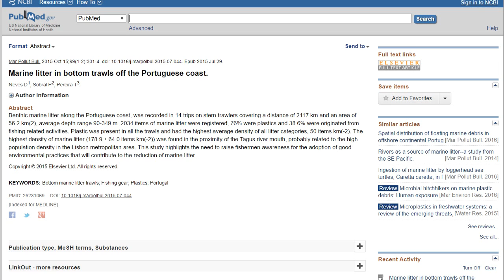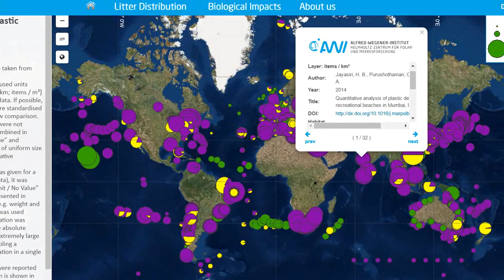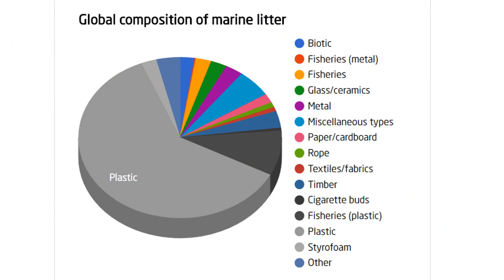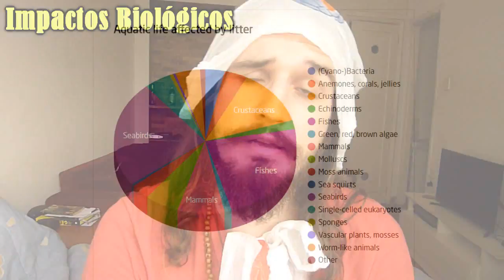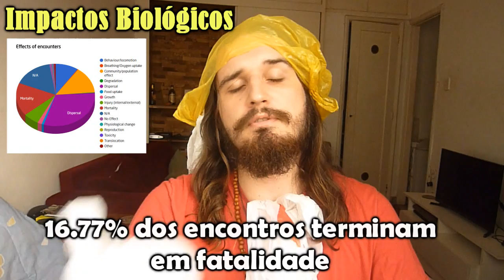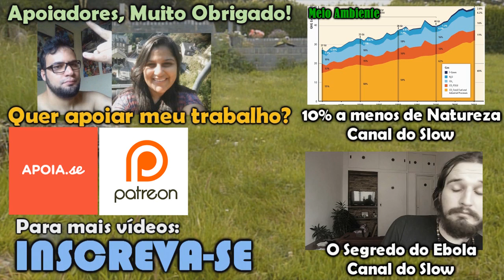O LIXO NOS OCEANOS! SlowNews | Canal do Slow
Muitos cientistas estão dedicados a estudar a poluição nos oceanos e o seu impacto ambiental. Que tal se a gente juntasse os dados de mais de mil estudos científicos para ver o que acontece? Pois é, isso já foi feito, e aqui está o resultado para vocês!

Apoiadores do Canal do Slow, Muito Obrigado!

Torne-se um apoiador você também!
Entre nessa família!